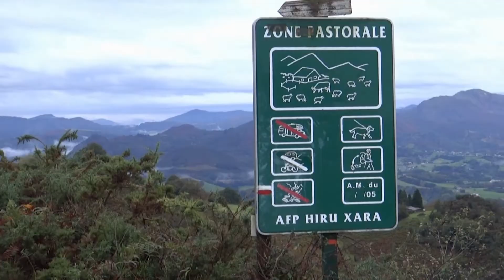le Calvaire à Ainhoa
Randonnée, depuis le col de Pinodieta, à la chapelle Notre Dame de l'Aubépine et au Calvaire, au dessus de Ainhoa.